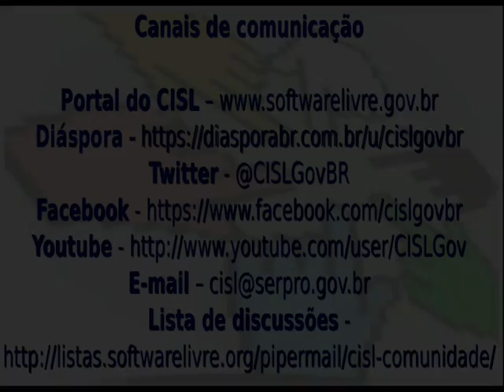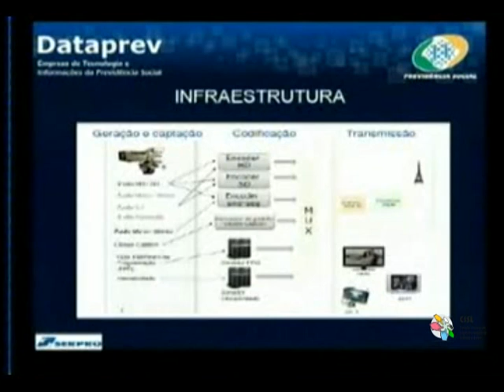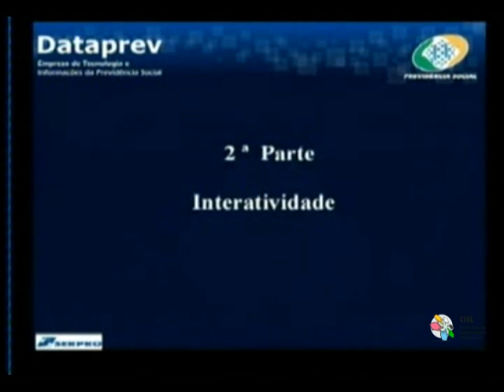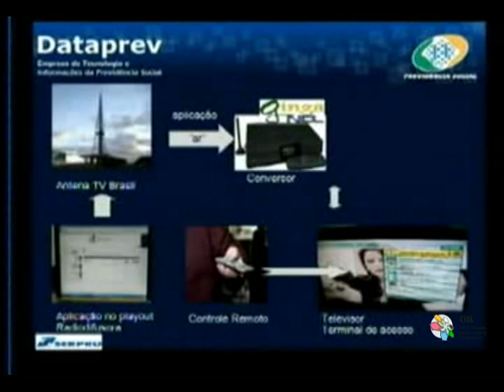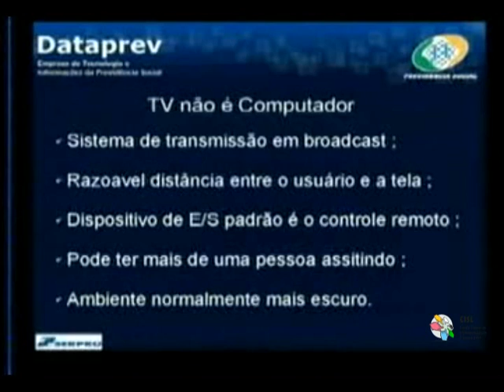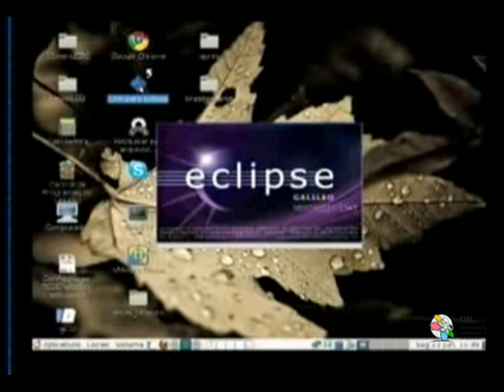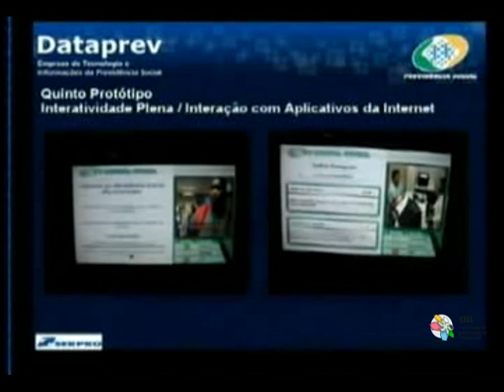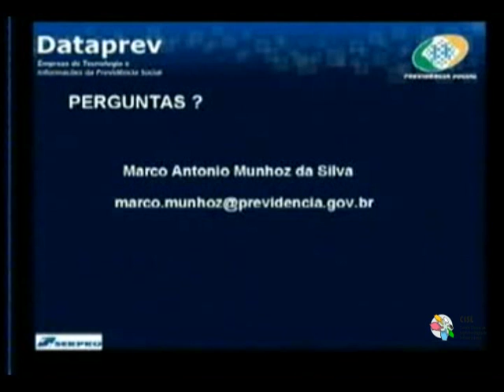Palestra Técnica do CISL: TV Digital Social: Desenvolvimento com Ginga e Lua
Palestrante: Marco da Silva

Data: 21 de junho de 2010

Local: Serpro - Brasília - DF

Colaboração: Paulo Pastore